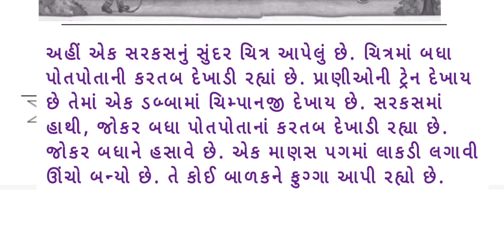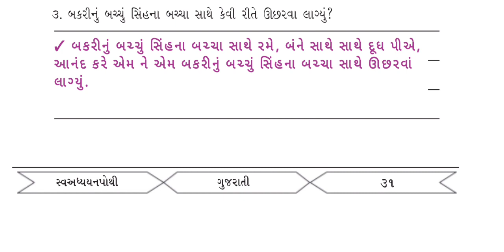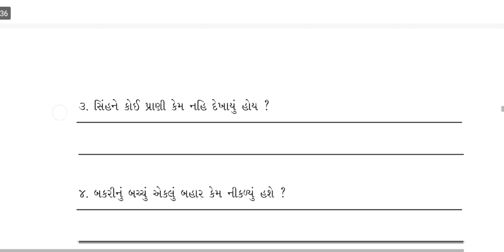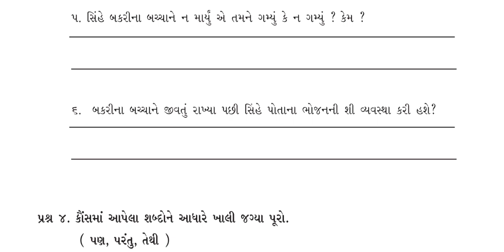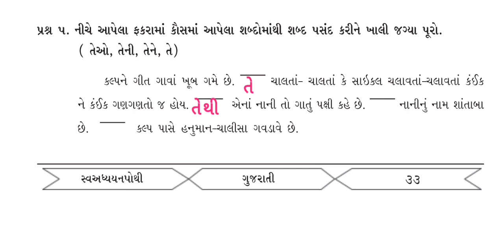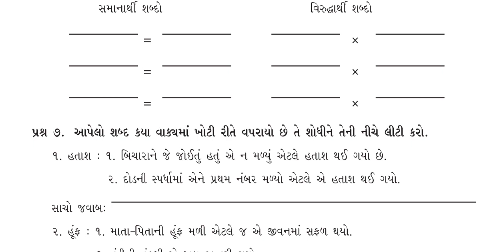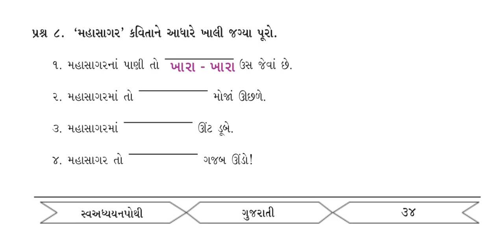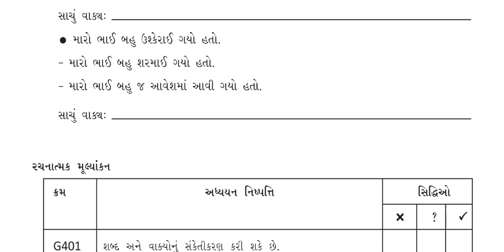ધોરણ 4 || ગુજરાતી || કુહૂ|| પ્રકરણ 4|| સિંહ ઘૂઘવે બકરો ભાગે||સ્વ - અધ્યયનપોથી સોલ્યુશન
ધોરણ 4 કુહૂ પાઠ 4,
ધોરણ 4 કુહૂ સ્વાધ્યાયપોથી,
std 4 kuhu ch 4 swadhyay pothi,
std 4 kuhu chapter 4,
sanjay patel,